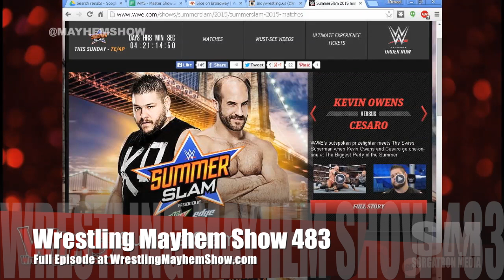WWE SummerSlam 2015 Preview